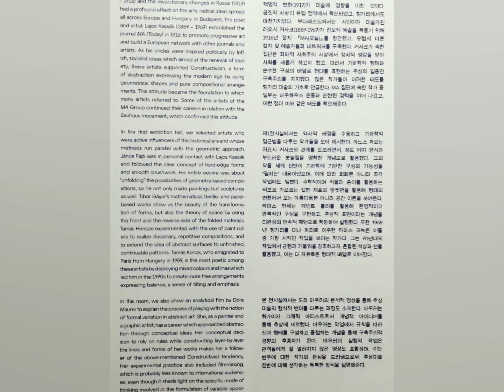Sungkok Art Museum Mardi 11 Octobre 2022년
FOLDED --- UNFOLDED
ABSTRACT PAINTING BY HUNGARIAN ARTISTS IN THE
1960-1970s